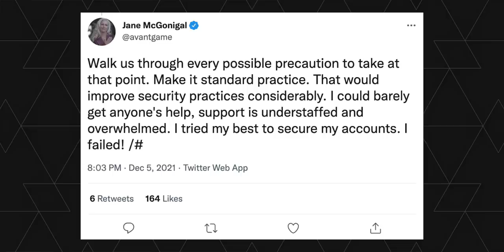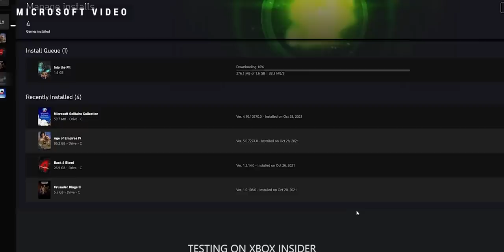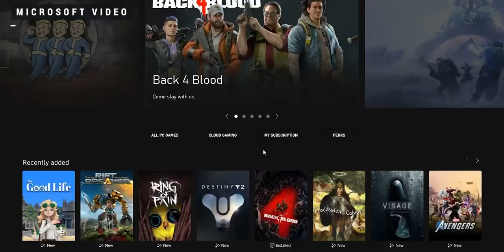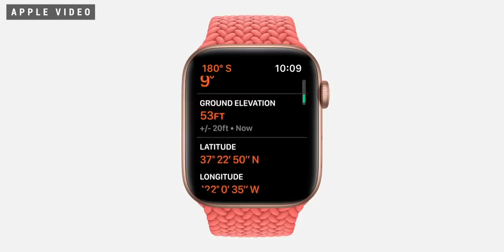Google Pixel Watch REAL Images LEAK, NEW Apple Watch Changes & more!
On Pocketnow Daily, multiple users are having their Pixels hacked once they mail them in for repair. Sony is reportedly close to releasing a Microsoft Xbox Competitor in the Spring. We have some details on the Apple Watch Series 8, SE and even an extra variant. Finally, new leaks give us a better look at the Pixel Watch.

Stories:
0:00 - Intro
0:43 - Google Devices Hacked When Mailed In
You might want to stay away from Google’s mail-in Pixel repair service
2:07 - Sony is Close to Releasing Xbox Game Pass Competitor
Sony is close to releasing an Xbox Game Pass competitor
3:38 - Apple Watch Roadmap for 2022
Apple could launch an Apple Watch SE refresh with a rugged variant next year
5:05 - Google Pixel Watch Marketing Images Leaked
Pixel Watch renders suggest possible pebble like shape

Today’s Deals:
- M1 MacBook Pro